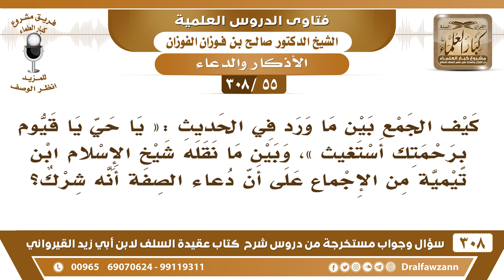[55 -308] ذكر ابن تيمية أن دعاء الصفة شرك بينما في الحديث: «يا حي يا قيوم برحمتك أستغيث»!!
-[55 -308] السؤال: كيف الجمعُ بين ما ورد في الحديث: «يا حي يا قيوم برحمتك أستغيث»، وبين ما نقله شيخ الإسلام ابن تيمية من الإجماع على أن دعاء الصفة أنه شرك؟
الجواب: هذا ما هو بدعاء الصفة، (برحمتك أستغيث) هذا توسُّل إلى الله بصفة الرحمة، فهذا توسُّل وهذا من قوله تعالى: ﴿وَلِلَّهِ الأَسْمَاءُ الْحُسْنَى فَادْعُوهُ بِهَا﴾ [الأعراف:180]. فالتوسل بالصفة أن تقول: اللهم برحمتك ارحمني، أو ارحمني برحمتك تُخاطب الله عز وجل، أما دعاء الصفة أن تُخاطب الصفة، تقول: يا رحمة الله ارحميني، يا كذا لا، هذا ما يجوز.
للاشتراك في قناة الشيخ صالح الفوزان

للاستفسار والإقتراحات والدعم
رئيس الفريق
لمشروع كبار العلماء